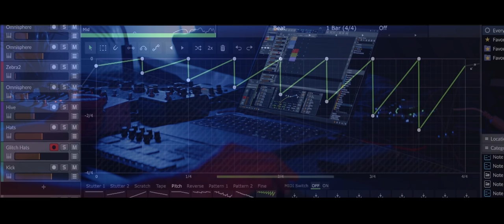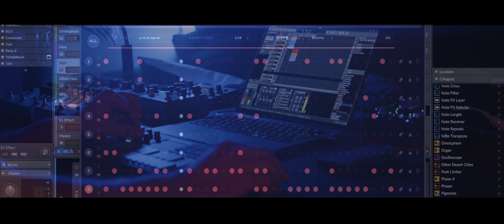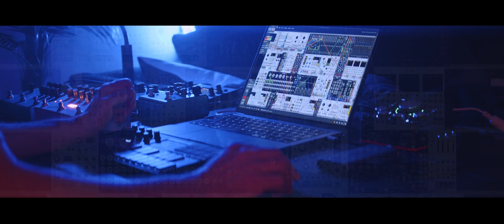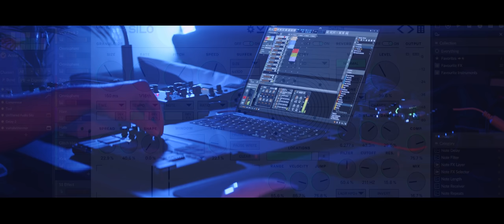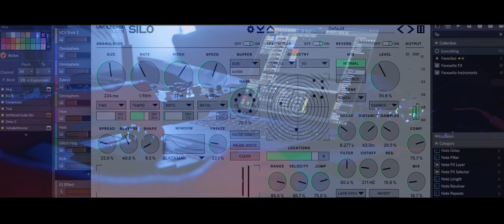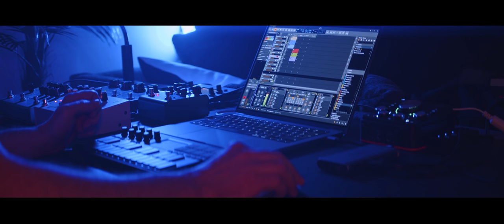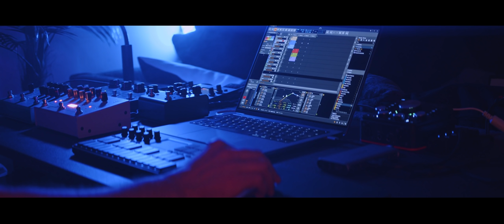Gravity Assist - Ambient (BItwig, VCV rack 2) on a Macbook M1 Pro 2021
First proper track using Bitwig Studio and the vst version of VCV rack 2 on a new Macbook Pro. This track is mostly VCV rack with a few extra layers in the DAW for atmosphere, percussion and one of the lead parts.

Plugins used:
Spectrasonics Omnisphere
Audiomodern Playbeat 3
U-he Hive
U-he Zebra
VCV rack 2
Valhalla Delay
Valhalla Shimmer
Unfiltered Audio Silo
Devious Machines Infiltrator
Audio Damage Replicant 2
Cableguys Shaperbox
Tokyo Dawn Limiter 6

Video shot on a Blackmagic Pocket Cinema Camera 4k with a Sirui 35mm anamorphic lens. Editing and colour grading done in Da Vinci Resolve.